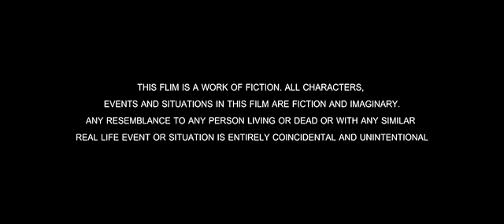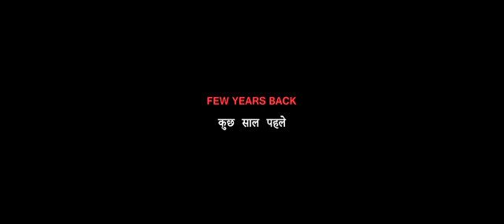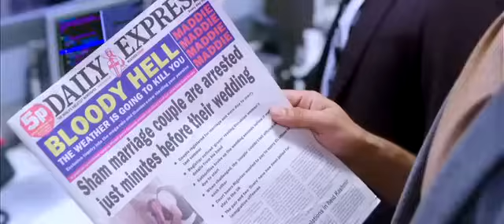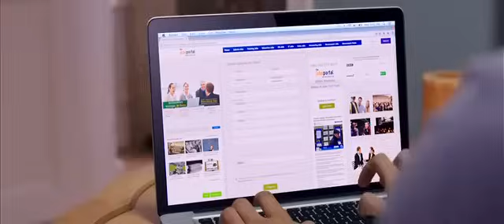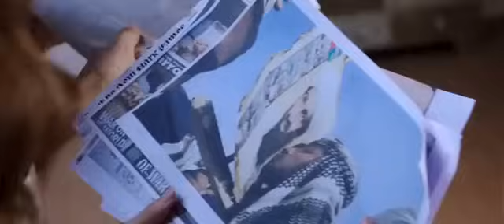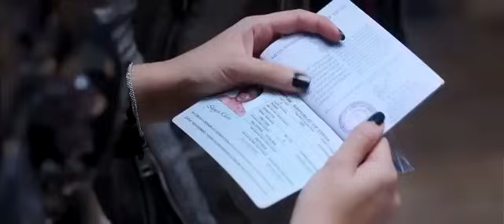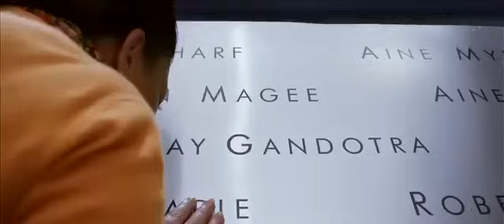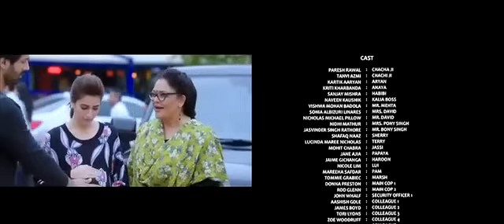FARZI FULL MOVIE sahid kapoor kartik aryan full movie sehzada movie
farzi movie trailer

farzi movie trailer hindi

farzi movie trailer reaction

farzi movie trailer tamil

farzi movie

farzi movie trailer review

farzi movie trailer telugu

farzi movie trailer launch

farzi movie status

farzi movie release date